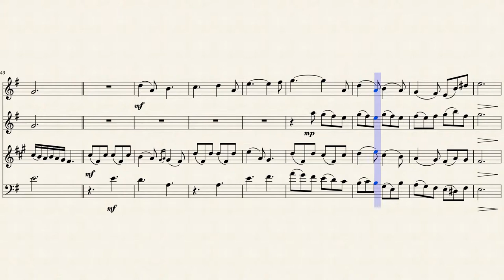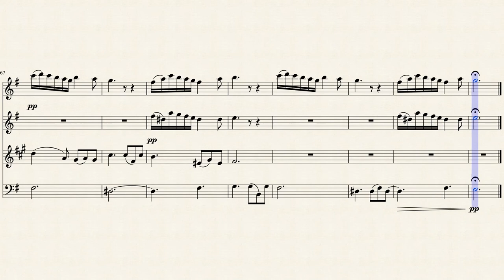Three Dances for Four Winds: movement 1, Gigue (Kat Walsh, 2018)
Computer-generated audio for movement 1 of Three Dances for Four winds, a woodwind quartet (flute, oboe, clarinet, bassoon).

Video generated by MuseScore.